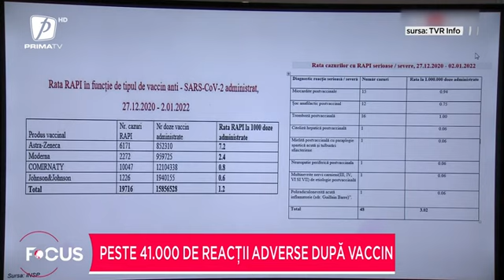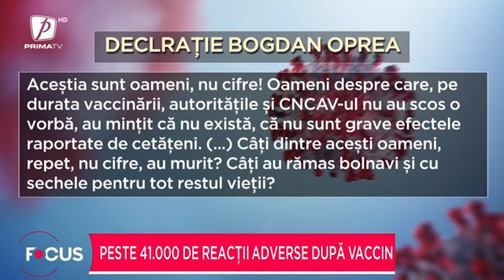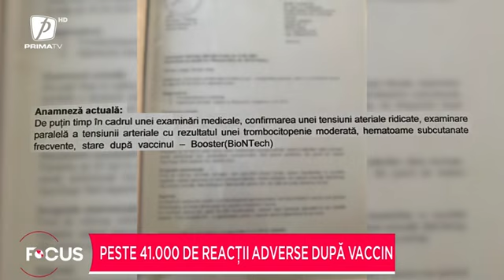Peste 41.000 de reacții adverse la vaccin